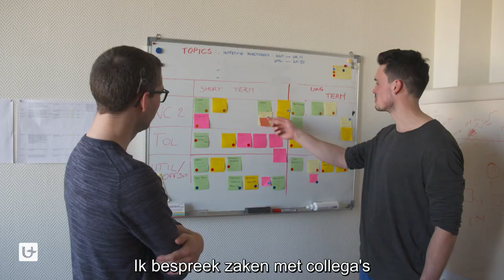OUD-STUDENT AAN HET WOORD | industriële wetenschappen: chemie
Robbe Vervecken vertelt over zijn ervaring met de opleiding industriële wetenschappen: chemie en zijn huidige job als Front-End Studies-ingenieur bij TotalEnergies.